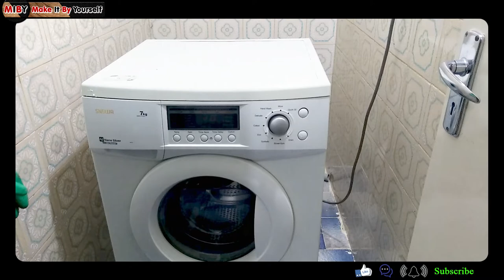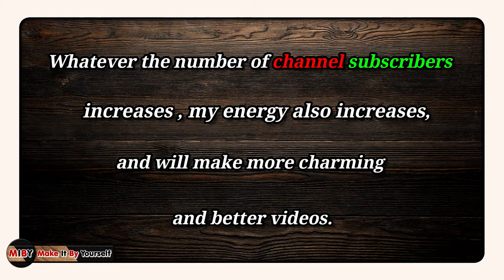Washing machine repair - How to replace and adjust the washing machine legs correctly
How to properly replace and adjust the legs of the washing machine and repair it:
In this video, I am going to teach you how to properly replace and adjust the washing machine legs to prevent the washing machine from vibrating.

There are many factors that can cause a washing machine to vibrate, to name a few
One of the factors that causes the washing machine to vibrate
Damaged legs or incorrect adjustment of washing machine legs
There are practical tips and tricks in this video that many people are unaware of

So please watch the video to the end

These tips and tricks are used for all models of washing machines, including: SNOWA washing machine - LG washing machine - Samsung washing machine - Bosch washing machine - Miele TwinDos washing machine - Candy washing machine, etc.

Another reason that can cause the washing machine to vibrate is the failure of the washing machine shock absorbers

If changing the washing machine legs does not eliminate the vibration of the washing machine, you should check the shock absorbers of your washing machine.

Another reason that can cause the washing machine to vibrate is the warping of the washing machine boiler
Even if the washing machine place has a slight slope and the legs are not adjusted, it can cause the washing machine to vibrate.

 In this video, I have taught you how to repair the legs of a washing machine, along with practical tips and tricks.